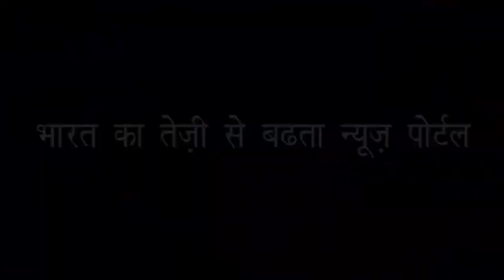जानिए कैसे पसंद आ गई अर्जुन कपूर को मलाइका | Arjun Kapoor | Malaika Arora Khan | Love Story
सलमान की भाभी अब होगी अर्जुन कपूर की प्रेमिका | Salman's Sister-In-Law will now be Arjun Kapoor's GirlFriend